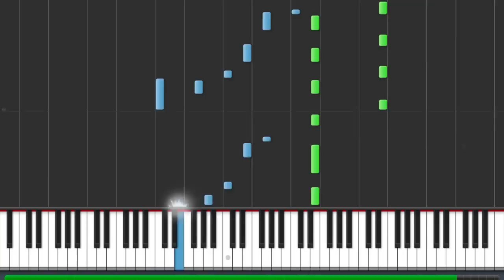Violetta 2 - Ven Con Nosotros Letra Salta Piano Tutorial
Hi everyone! This is my Piano Tutorial of Violetta 2 "Ven Con Nosotros" Letra (Salta)

This is my interpretation played by ear. I hope you'll enjoy! Write something and have a nice listening.
Have a nice lesson :-)